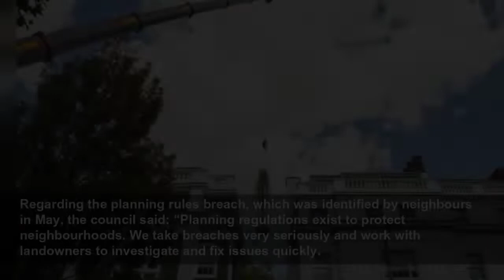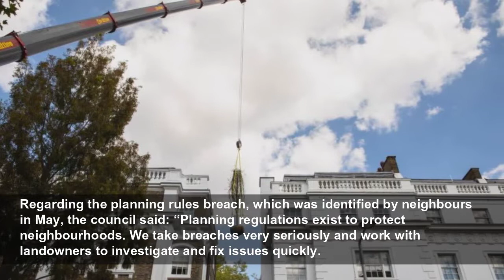Billionaire closes main road in South Kensington for gardening work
Richard Caring, the billionaire owner of the celebrity hotspot restaurant the Ivy and private members’ club Annabel’s, has won permission to close a main road in South Kensington, central London, in o...
The Guardian
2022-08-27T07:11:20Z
Richard Caring, the billionaire owner of the celebrity hotspot restaurant the Ivy and private members’ club Annabel’s, has won permission to close a main road in South Kensington, central London, in order to have dozens of trees planted in the grounds of his £40m mansion.
Caring, who has built up an estimated personal fortune of more than £1bn from his clubs and restaurants empire, which also includes the Sexy Fish in Mayfair, secured permission from the council to close part of Onslow Square for two weeks in order to install a crane to carry the mature trees over a row of neighbouring terraced houses.
David Erb, who lives on Onslow Square in a property overlooking Caring’s mansion, said it was outrageous that the Royal Borough of Kensington and Chelsea was “acquiescing to the whims of a billionaire who wants a nice garden”.
“It is absolutely wrong that a single man, with a huge fortune is able to disrupt the lives of thousands of people,” Erb, a software developer, told the Guardian as one of the trees, estimated to weigh more than five tonnes, was lifted over his home. “They often close off the pavement as well and it’s beginning to feel a bit like we live behind a barricade.”
The road closure is the latest chapter in a five-year battle between Caring and some of the approximately 500 people who live in properties adjacent to his Park House mansion.
The basement alone contains a swimming pool (that can be converted into a ballroom), a beauty treatment room, steam room and store for summer clothes, according to plans filed with the council.
The council has already issued an enforcement notice on Caring ordering him to remove three “incongruous and dominant” windows, which it said “fail to preserve the character and appearance” of the conservation area.
It said it took breaches of planning rules “very seriously” and it had given Caring six months to comply. A spokesperson said the council “encourage[s] residents to report any concerns they may have so that we can work with landowners to investigate and fix issues quickly”.
Onslow Square, which links South Kensington underground station to Fulham Road, is used by the 14, 49, 345 and 414 bus routes, which have all been placed on diversion. The road is also an important thoroughfare for ambulances carrying patients to the the Royal Marsden and Chelsea and Westminster hospitals. The emergency services had to be informed of the closure.
A spokesperson for the council said it “cannot unreasonably refuse” requests for road closures but added that it appreciated the inconvenience caused.
The council said it asked Caring to delay the road closure until August in order to minimise disruption to neighbours and the emergency services.
“Anyone can apply to us for a road closure, from residents wanting to lift heavy items into their homes to utility companies carrying out repairs and upgrades,” the spokesperson said. “While we cannot unreasonably refuse those requests, we appreciate that closures can be inconvenient and do our best to minimise any disruption.
“In this case, we publicised the closure in local media and on our website several weeks in advance and the applicant hand-delivered a letter to more than 600 homes in the area. We also encouraged the applicant to carry out the work during the school holidays to avoid disrupting school traffic and informed Transport for London and the emergency services of the planned closure.”
Regarding the planning rules breach, which was identified by neighbours in May, the council said: “Planning regulations exist to protect neighbourhoods. We take breaches very seriously and work with landowners to investigate and fix issues quickly.
“We have issued an enforcement notice in this case and this allow six months from the date of issue for the developer to amend their property to comply with the planning consent.”
Flick has described the house as “almost a country house in the middle of London”.
Several spokespeople for Caring and his Caprice Holdings company did not respond to requests for comment.